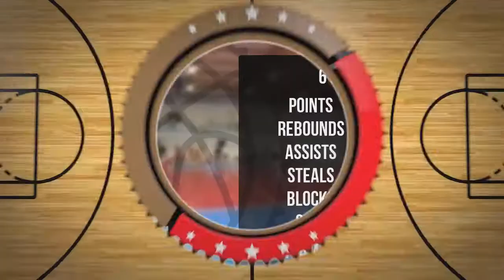Nikodem Grek Player Mixtape DC76 Brodnica 2022